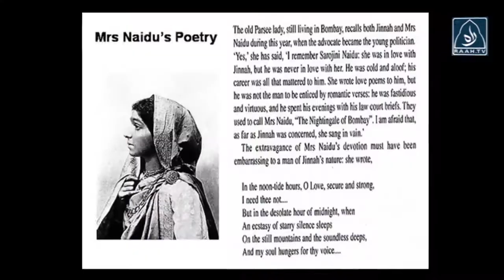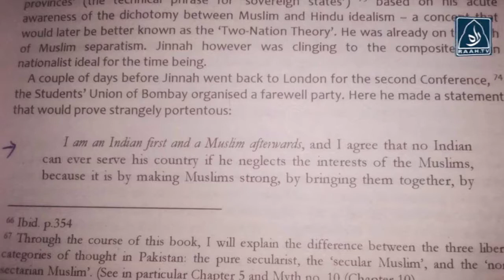#13 -Quaid-e-Azam' s Personality - Secularist or Visionary Muslim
An overview of  Britsh based female author "Saleena Karim" book on Quaid-e-Azam Mohammad Ali Jinnah "Secular Jinnah & Pakistan - What the Nation Doesn't Know" (2010) is a detailed treatise on Jinnah's political life as well as the ongoing debate over the historical significance of the Pakistan movement, containing independent research and utilizing primary sources,

This book is the rebuttal of Justice Munir famous book "From Jinnah to Zia"  where allegedly he misquoted the Jinnah words and falsely tried to twist the meanings.

Kashif Hafeez Siddiqui - tried to take an overview of that marvelous book and explained the Pakistani Liberal lobby false intentions against Pakistan ideology & Muslim state